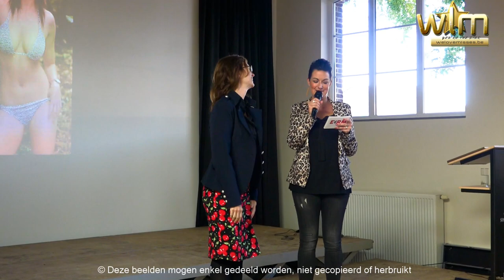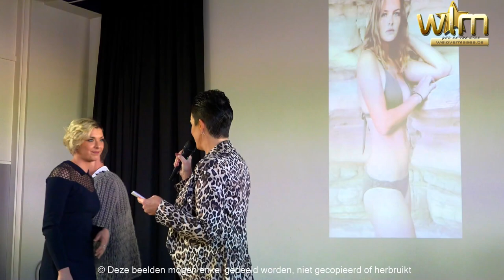ERM Kalendervoorstelling 2019 en 2020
Zondag 28 oktober werd om 3u de ERM kalender 2019 en 2020 voorgesteld aan het publiek in De Meet te Sint Laureins.

Fotograaf Rudi Maenhout organiseerde dit ten voordele van
Het kinderkankerfonds ( Koester ) UZ Gent in aanwezigheid van de meeste modellen en enkele BV’s . De presentatie en interviews van de modellen was in handen van Karolien Blomme

Vierentwintig dames in the picture gezet op prachtige locaties in Vlaanderen met als cover Babette Van der Horst ( bikini kalender 2020 ) en Leen Dhollander ( kalender in stadskledij 2019 ).

Wie interesse heeft, en dit goede doel wenst te steunen kan de kalenders bestellen en slechts 10 euro ! ( verzendkosten inbegrepen ) storten per bestelde kalender op het rekeningnummer Maenhout Rudi BE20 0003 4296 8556 (BIC: BPOTBEB1).

Alle interviews met modellen en Koester in de clip!